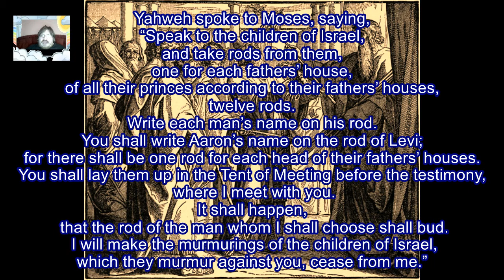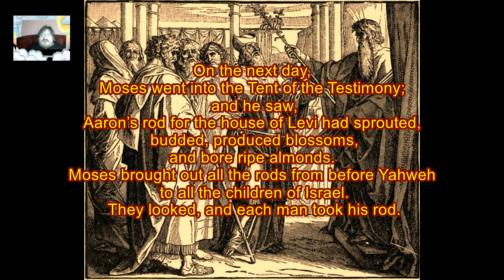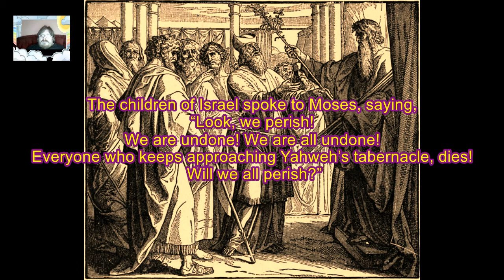Daily Visual Bible: Numbers 17